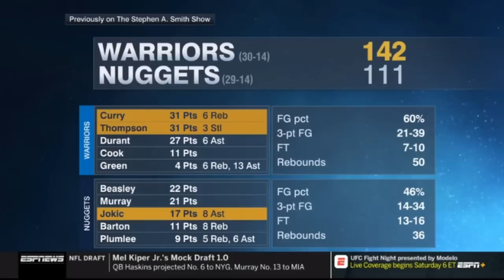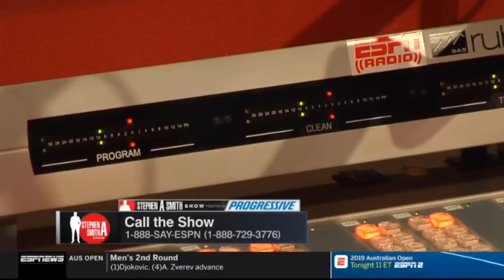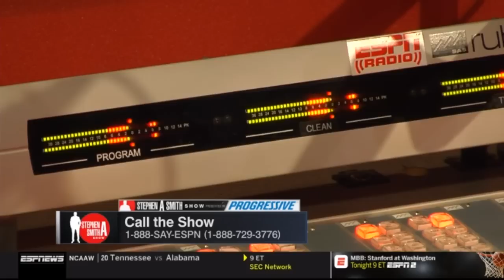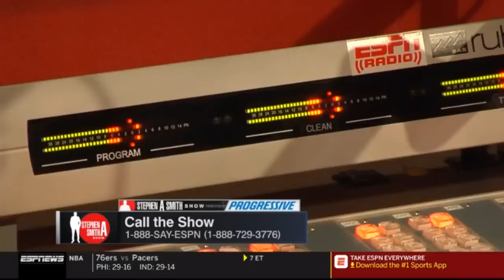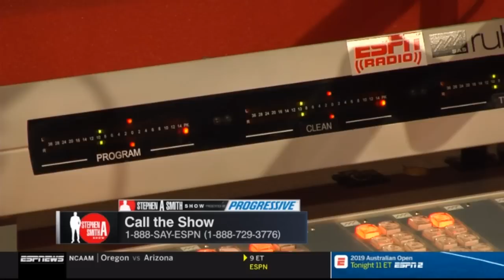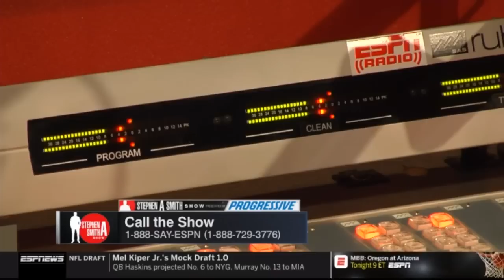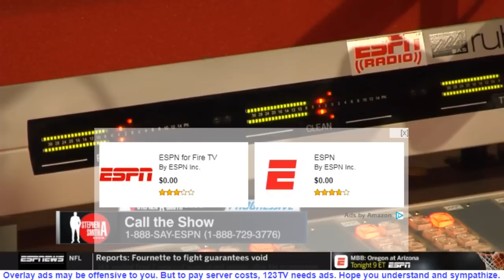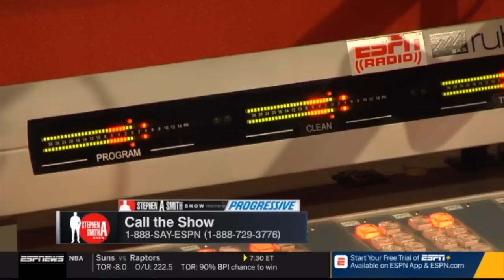Stephen A. Smith Show 1/17/2019 Kyrie's apology, James Freakin' Harden